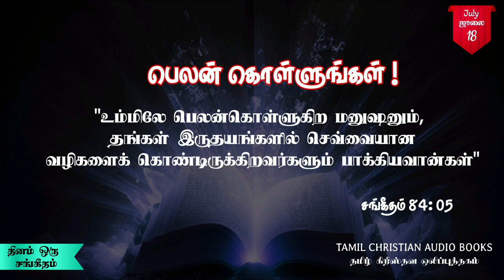தினம் ஒரு சங்கீதம் ஜூலை 18 Daily Psalms Devotion || July 18